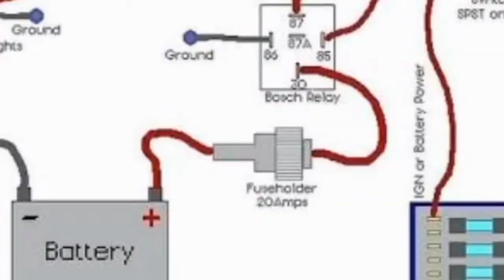repair electric drill (makita)no power,hindi umiikot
guys repair natin electric drill hindi nagana.basic lang to guys

tech vhin
godbless